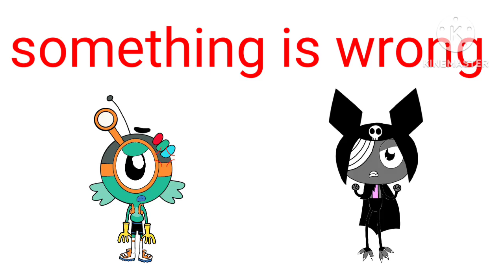ksawery and friends episode 6